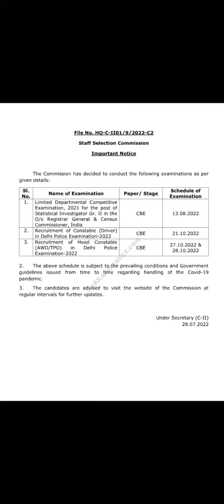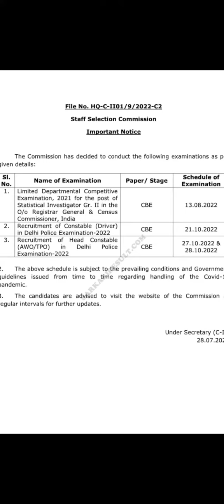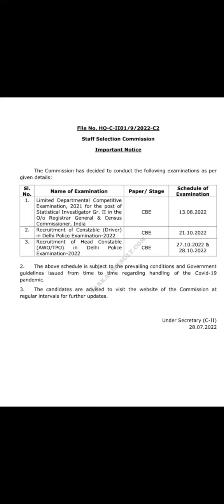JOB INFORMATION BY ANKUSH SAINI🙏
CET information